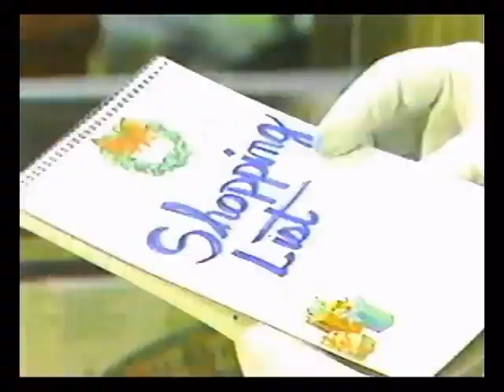1984 Records on Wheels Commercial North Bay, Ontario)